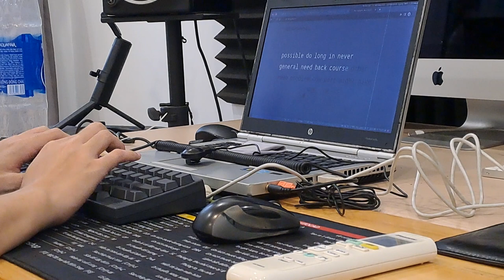HHKB KB400B Typing w Air Conditioner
First video of my HHKB. This is truly an endgame keyboard, for it sounds and feels godly to type on.